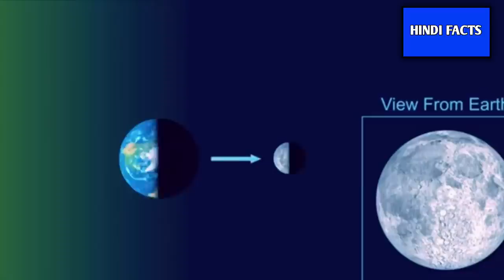इसरो ने भेजा आखिरी उम्मीद के साथ सिग्नल फिर जो हुआ उसे देखकर वैज्ञानिक हैरान हो गए Isro new update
pragya
2023 asian games opening ceremony
chandrayaan 3 ankit awasthi
chandrayaan 3 fail
chandrayaan 3 ka kya hua
अभी अभी जागा चन्द्रयान _3 सिग्नल रिसीव हुआ Chandrayan_3_live_update moon&live_update
चन्द्रयान-3 क्यों नहीं जागा || ISRO ने बताई असली वजह chandrayaan3_live_Update, Moon_Space
chandrayaan3 Chandrayaan_3 प्रज्ञान रोवर Reactivate।। NASA बड़ा खुलासा।। रोवर चांद पर चल पड़ा।।
नींद से जाग उठा चन्द्रयान 3 का विक्रम लैंडर Chandrayaan 3 Update.
chandrayaan_ka_kya_hua  Vikram_lender_wakeup
Chandrayaan 3 Update- Chandrayaan से ISRO का सम्पर्क जारी, Pragya और विक्रम पर तेज रोशनी पड़ी।
Chandrayan-3_जागते_ही_किया_कमाल, खोज लिया पानी, जिसे देख दुनिया हैरान रह गयी

भारत का चंद्रयान 3 कल शाम 22 September को उठेगा ISRO की तैयारी पूरी, Chandrayaan 3 update moon

Chandrayaan3 Update-जागने से पहले Chandrayaan3 ने किया बड़ा कमाल वैज्ञानिक भी हैरान। Chandrayaan_3

Chandrayaan 3 update- चन्द्रयान-3 को लेकर बड़ी अपडेट, ISRO हुआ हैरान,
Chandrayan 3 latest updates
Chandrayan 3 latest news
Chandrayan 3 new updates
चंद्रयान-3 चांद पर उठा या नहीं
चंद्रयान-3 के साथ क्या हुआ
चंद्रयान 3 अब क्या कर रहा है,
Chandrayaan 3 chand par utha ya nhi
Chandrayaan 3 ke sath kya huva
Chandrayaan 3 ab kya kar raha hai
Chandrayaan 3 ab is samay kya kar raha hai
Chandrayaan 3 ab kaisa hai
chandrayaan 3 live
chandrayaan3 update,
Chandrayaan 3 latest news
chandrayaan 3 dwara bheji gayi tasvir
chandrayaan 3 dwara bheje gaye photo,
 nazar aa gaya,
kya chand mein khoye ho,
kya chand ke do tukde hue the science
kya chand prithvi se dur ja raha hai
kya chandrayaan 3 me insaan hai
kya chandrayaan 3 chand par pahunch gaya
kya chandrayaan 3 fail ho gaya
Chandrayaan 3 wake up time | 22 September 2023 Chandrayaan 3 wake up time | Know Chandrayaan 3's wake up time | Chandrayaan 3 sleep mode | Chandrayaan 3 sleep mode update |  Chandrayaan 3 update

• some video clips are used from ISRO creative commen license video.